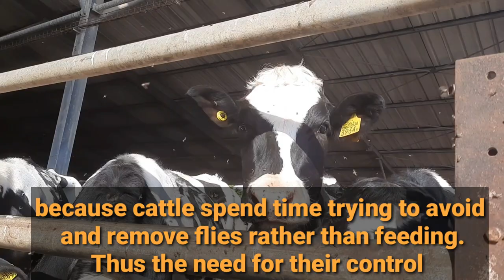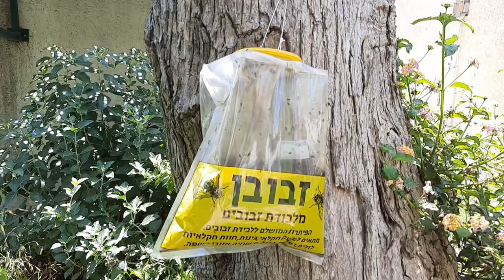"Houseflie" How to Completely Control Flies [Four Methods]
Flies are significant pests in every environment. “Fly worry” can lead to decreased weight gain and milk production because cattle spend time trying to avoid and remove flies rather than feeding. Fly bites may also cause hide damage and spread viral, bacterial, and parasitic diseases.

In this video, we demonstrated the four methods we used to successfully controlled flies.